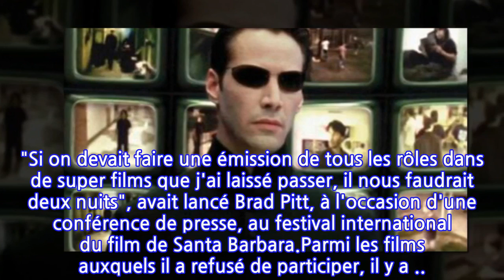Matrix (TF1) : Quel célèbre acteur aurait dû incarner Neo à la place de Keanu...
Brad Pitt n'est pas du genre à avoir des regrets. L'acteur américain qui compte parmi les plus encensés d'Hollywood semble avoir fait de plutôt bons choix dans sa carrière. Lauréat de l'Oscar du Meilleur acteur dans un second rôle dans Once Upon a Time… in Hollywood, l'acteur au charme ravageur a enchaîné les nominations et les récompenses.Sa popularité auprès du grand public n'est pas moins importante que la liste des prix qu'il a remportés. Une popularité qui l'a conduit à recevoir de nombreuses propositions tout au long de sa carrière. Mais voilà, Brad Pitt a dû se résoudre à refuser certains projets. "Si on devait faire une émission de tous les rôles dans de super films que j'ai laissé passer, il nous faudrait deux nuits", avait lancé Brad Pitt, à l'occasion d'une conférence de presse, au festival international du film de Santa Barbara.Parmi les films auxquels il a refusé de participer, il y a ... Matrix. Le film diffusé sur TF1, mercredi 22 décembre 2021, a réuni à travers ces trois volets plusieurs millions de spectateurs dans les salles de cinéma et devant leur télévision. Un succès phénoménal qui a échappé à Brad Pitt. "Je vais vous donner cette info, juste celle-là, parce que je crois (que le rôle en question, nldr) n'était pas pour moi. J'ai refusé Matrix. J'ai pris la pilule rouge. Et c'est le seul film que je nommerai... On ne m'a pas proposé le deux ou le trois, juste le premier film".Tous les fans de la saga Matrix ont aimé s'attacher au visage de Keanu Reeves dans le rôle de Néo. Et Brad Pitt est le premier à le reconnaître. "Je viens d’un endroit, peut-être que ça vient de mon éducation, où si je ne fais pas quelque chose, alors ça ne m’appartient pas. Je crois vraiment que (ce rôle de Néo, ndlr) ne m’a jamais été destiné. Il n’est pas à moi. C’était à quelqu'un d’autre et ils l’ont fait". Une manière élégante de rendre à Keanu Reeves ce qui est à Keanu Reeves.